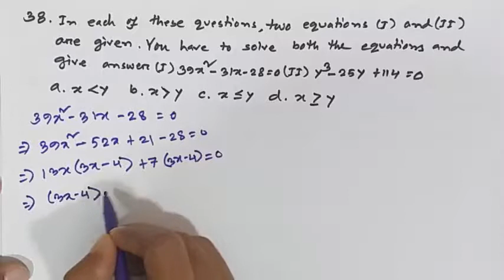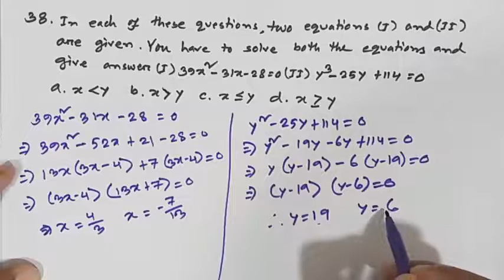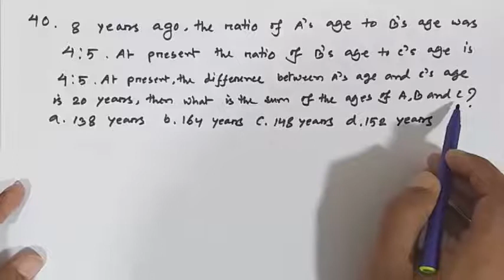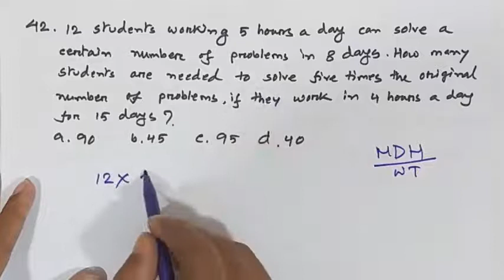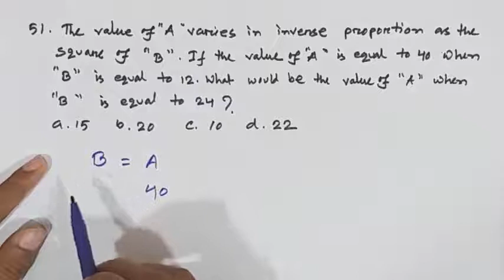Janata and Rupali Bank Limited Post: Officer (General), MCQ Math Solution Date13-12-2019, Shortcut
Janata and Rupali Bank Limited Post: Officer (General), MCQ Math Solution  Date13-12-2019